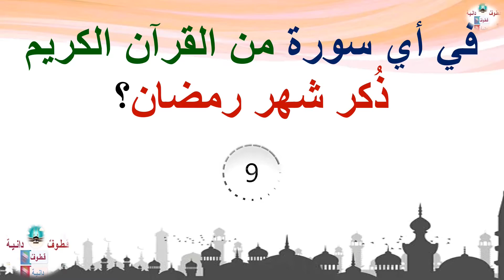أسئلة في القرآن الكريم ❓ 1 ❓ لمن يريد الثقافة الإسلامية عن طريق المسابقات والتسلية والترفيه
أسئلة وإجاباتها
الثقافة الإسلامية في ثوب جديد عن طريق التديات والمسابقات